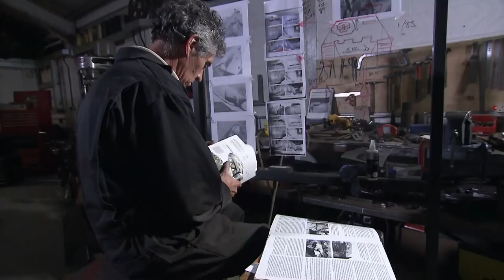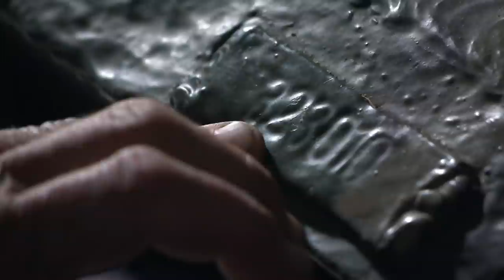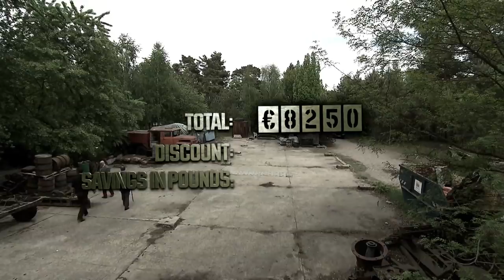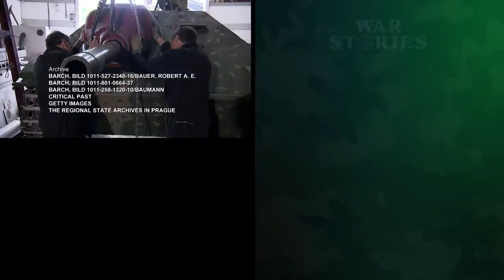Driving A Deadly WWII Hetzer Tank | Combat Dealers | War Stories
Also called the Jagdpanzer 38, the WWII Hetzer was known as ‘The Tank Destroyer’. But what is it like to drive and fire an original?

Also in this episode, Bruce tries to sell a custom built Sd.Kfz. 251 half-track, but he needs some spare parts, and he know just the place in Germany.